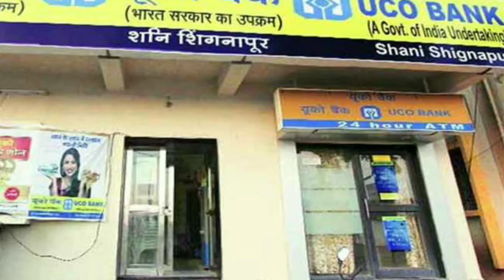दुनिया में एक मात्र ऐसी जगह है जहा पर बैंक को कभी भी ताला नहीं लगाया जाता?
Crazy4Facts Crazy4facts crazy 4facts#
Crazy 4 Facts crazy 4 fact
Crazy for Facts Crazy4facts

Important Facts About Reserve Bank Of India In Hindi

Facts About Indian Banks in Hindi

Bank
Lesser-Known Facts About Banking Services
Banking Awareness Facts Everybody Should Know
Interesting facts about banks

Fun and Historical Banking Facts
Facts you should know about banks
Important facts on Banking in India
Fast Facts About Mobile Banking
Interesting facts about banks in India

Facts related to bank

Basic banking knowledge

Top 10 things to know about banks

Everything about banking in India

Facts about credit unions

Banking awareness facts

Interesting Bank

Most Interesting Facts About RBI in Hindi
RBI Interesting Facts in Hindi

Bank ke bare me jankari
central bank facts
facts about banks 2019
facts about thrift banks
fun facts about big banks
बैंक के बारे में जानकारी
बैंक के बारे में जानकारी हिंदी में
भारतीय बैंकों के बारे में रोचक जानकारियां

Important law of Bank
Important rule of Bank
Bank fact and information in hindi

Interesting Facts About Bank
Amazing facts About Bank
Amazing facts About Bank in hindi

Interesting, Unusual and Fun Facts about Bank

Bank full name Sanskrit

Cool Facts About Bank
Important Facts about Bank

Bank: Things You Must Know About Bank ,

Bank facts in hindi
Interesting facts about Bank in Hindi

Interesting and Amazing Facts About Bank In Hindi

Bank, History, Culture, & Facts

Fascinating facts about Bank you didn't know about!
Amazing And Interesting Facts Bank

fun facts about Bank
Facts for Kidsshort interesting facts about Bank
What are some cool facts about Bank?

Net Banking Kya Hai - What is Net Banking in Hindi
Net banking information in Hindi

नेट बैंकिंग कैसे चालू करें

केनरा बैंक नेट बैंकिंग

नेट बैंकिंग के फायदे

नेट बैंकिंग क्या होता है

मोबाइल बैंकिंग क्या है

What is net banking

इंटरनेट बैंकिंग इन हिंदी

एसबीआई नेट बैंकिंग

Vid

भारतीय रिजर्व बैंक का पुराना नाम

भारतीय रिजर्व बैंक की स्थापना कब हुई

भारतीय रिजर्व बैंक का मुख्यालय कहाँ है

भारतीय रिजर्व बैंक के कार्य

भारतीय रिजर्व बैंक मुख्यालय है

भारतीय रिजर्व बैंक के प्रतीक चिन्ह पर कौन सा पशु अंकित है

भारतीय रिजर्व बैंक का राष्ट्रीयकरण कब हुआ

भारतीय रिजर्व बैंक के गवर्नर